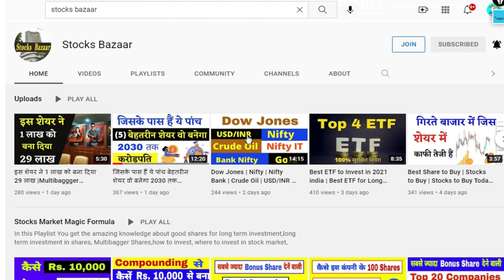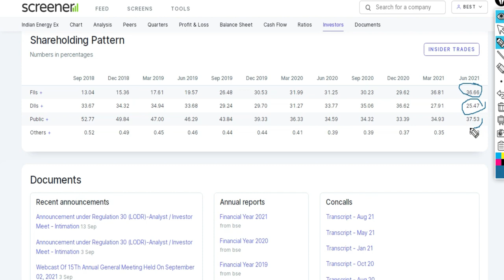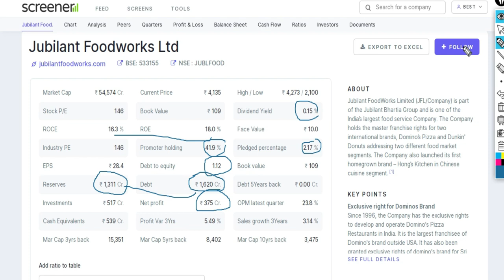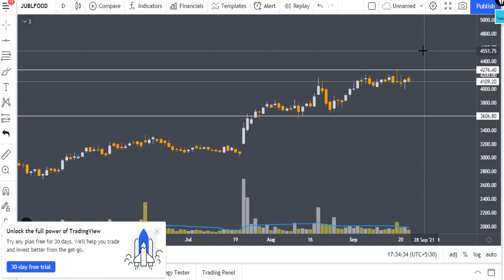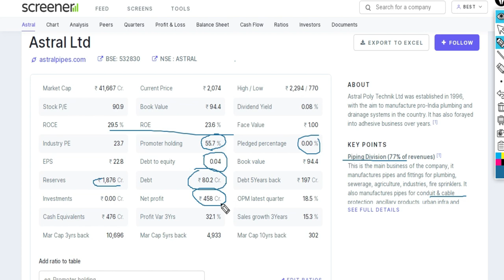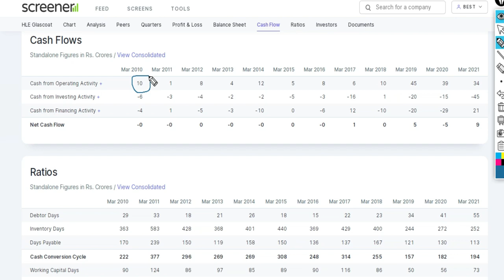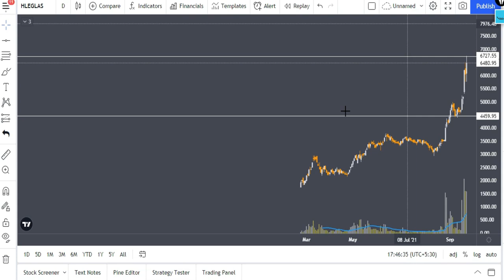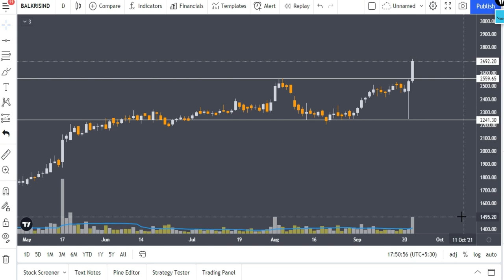Multibagger Stocks for Next 10 Years | Best Shares to Buy | Latest Share Market Tips, Stocks Bazaar